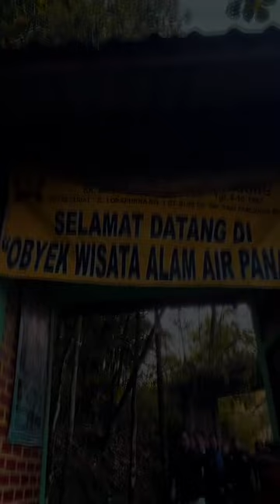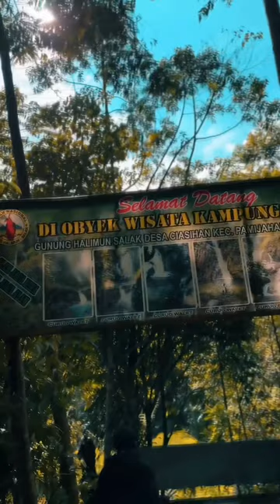TADABUR ALAM "CURUG WALET PAMIJAHAN"